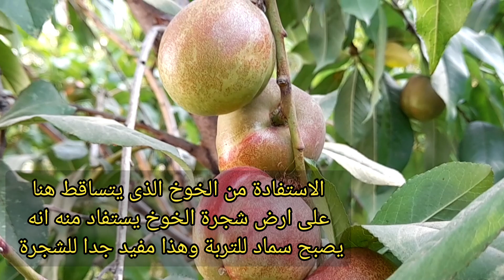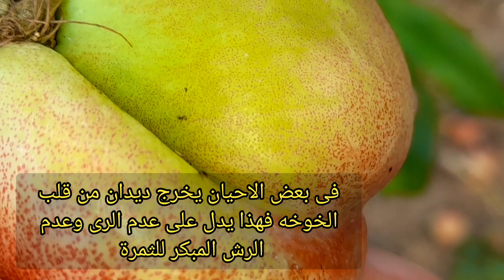شاهد المعنى الحقيقى لصمغ شجرة الخوخ فوائده واضراره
فى هذا الفيديو نجمع لكم معلومات عن كل ما يحيط بالمعلومات عن صمغ شجرة الخوخ بفوائدها واضرارها
مشاهدة ممتعة لكم لاتنسوا اللايك والضغط على زر الاشتراك